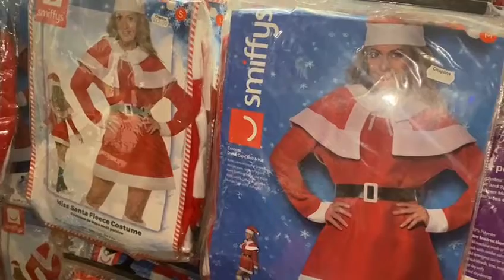CHRISTMAS FANCY DRESS